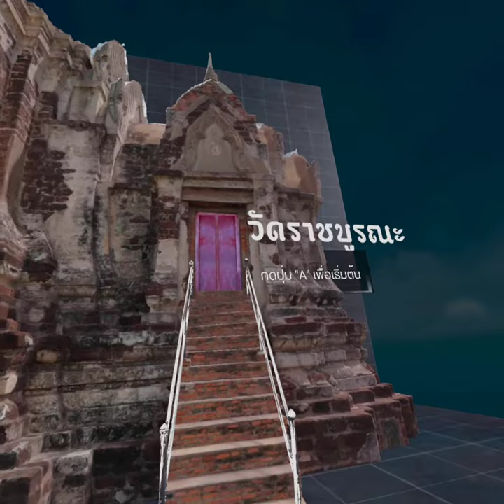VR Oculus Quest - Wat Ratchaburana Ayutthaya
Wat Ratchaburana Ayutthaya, Oculus Quest.
Unity VR with Oculus Integration, photogramatography.
Magma CGI, Radomphol Company Limited and Daydev Co., Ltd.